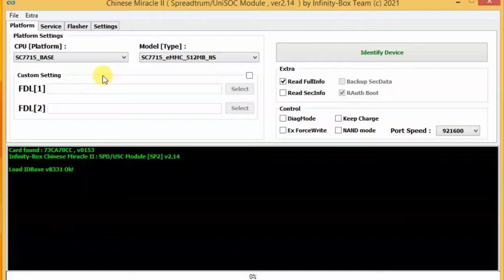Jazz Digit 4G Crown Password Unlock One Click | Jazz Digit 4G Crown Frp Bypass